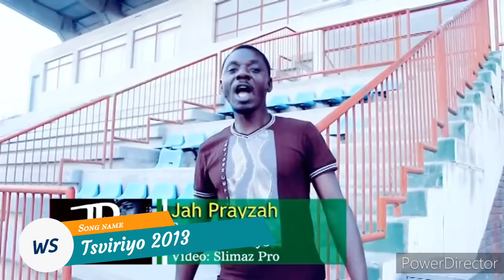Zim Finest | Jah Prayzah insight